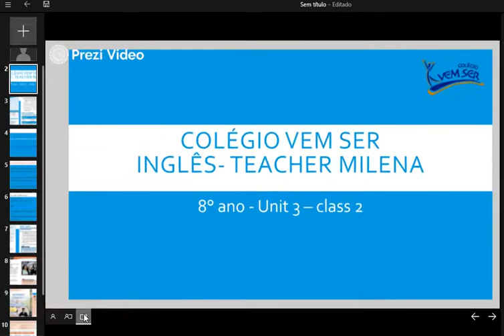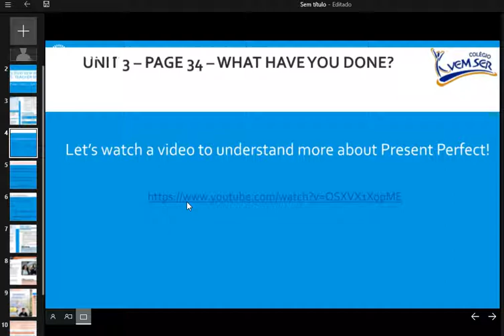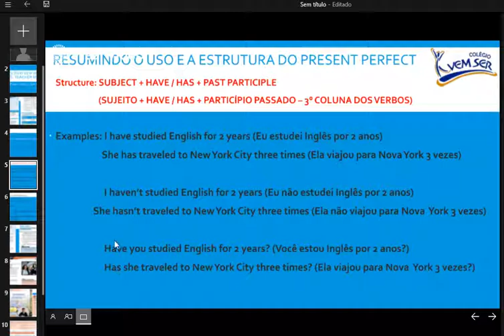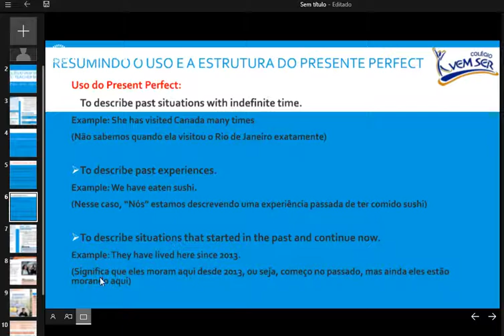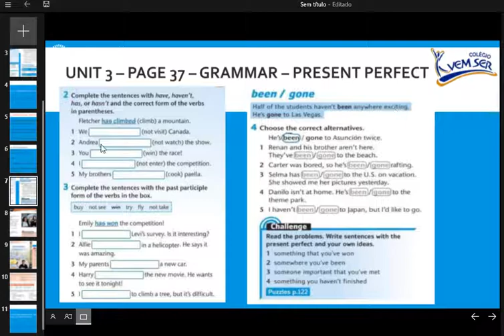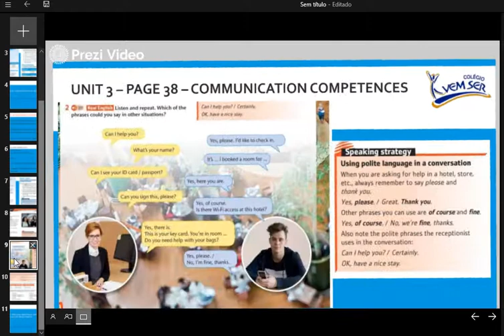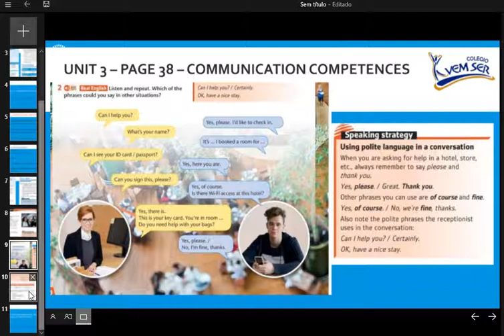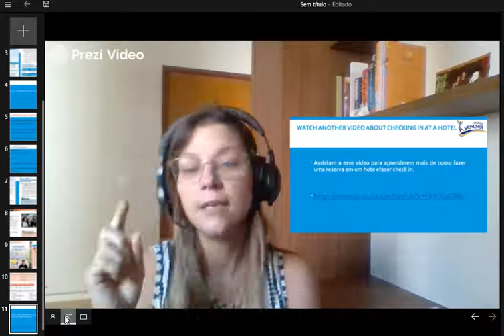Video Aula 2 Inglês Unit 3 8° ano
Colégio Vem Ser
Teacher Milena
Conteúdo: Video Aula 2 - Unit 3 - pages 37 -39